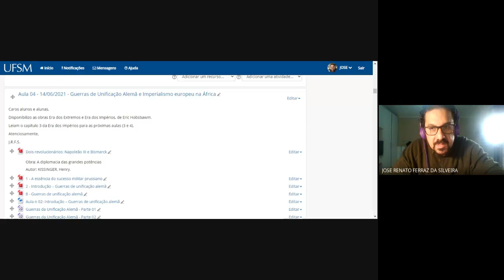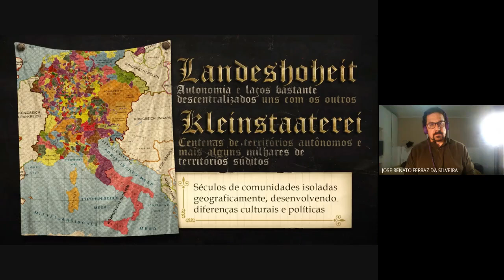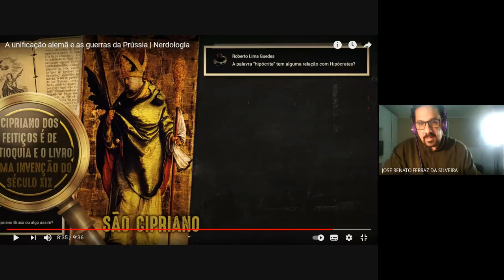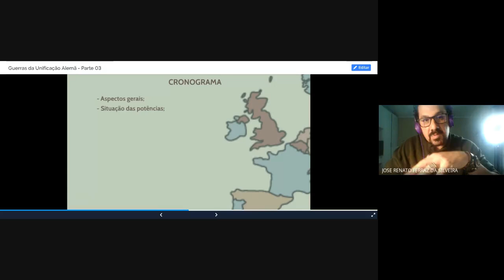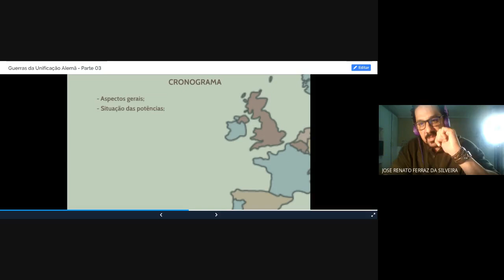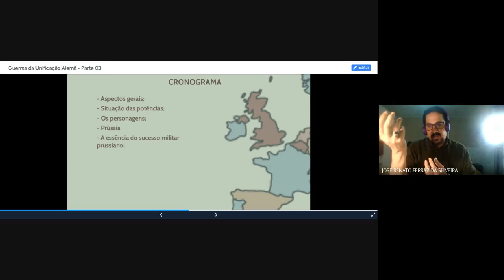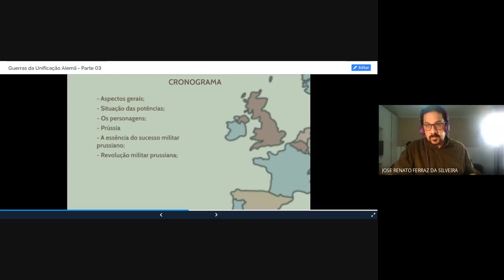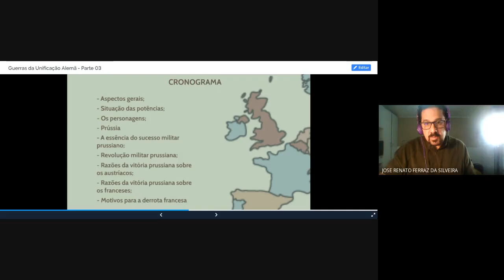Guerras de unificação alemã ufsm riufsm relaçõesinternacionais fypシ゚viral